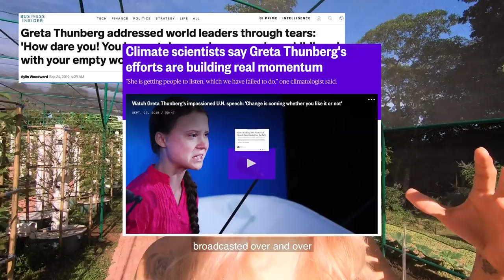King Tower Farm | Why did I get into it? (2019)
A long video from the weekend at the farm, why I got into farming, showing some updates of my aquaponic pond, talking about our new calamansi section, and finally assembling a mirco green tower!

I am Angie Mead King, a transwoman who just loves fast things. I own and operate Car Porn Racing, Classic Speed and Gi Automotive. I try to upload once a week!